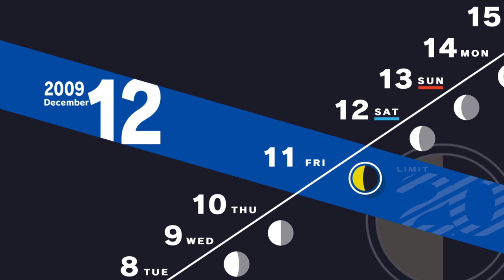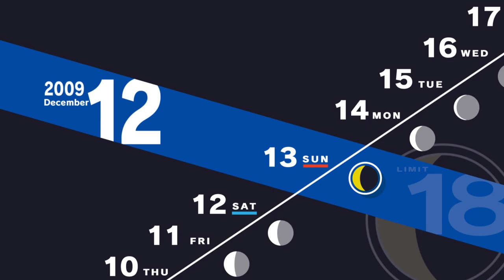Playing Through Persona 3 Reload (Part 36)